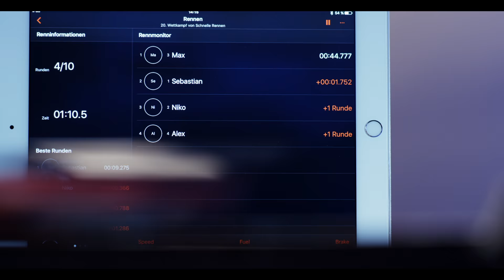Carrera DIGITAL 132